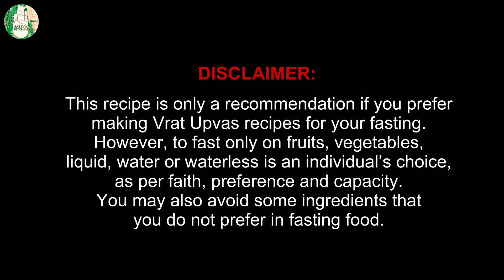2 mins Quick and EASY Salad for fasting | Ekadashi special Creamy Salad recipe - Sattvik Kitchen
2 mins Quick and EASY Salad for fasting | Ekadashi special Creamy Salad recipe - Sattvik Kitchen

Recipe Ingredients :
Avocado - 2 medium size
Mint : 20 - 25 leaves
Green chilli - 1 medium size
Zucchini / Courgette - 1 large size
Salt - 1/2 tsp (as per taste)
Olive oil - 1 Tbsp
Crushed Black pepper balls - 1 tsp